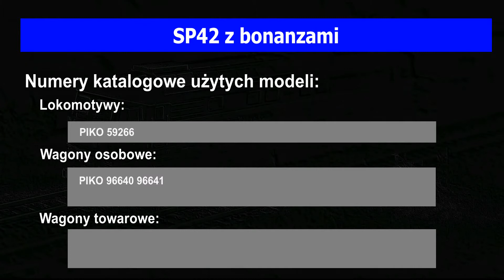Na życzenie: SP42 z bonanzami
Film przygotowany dla kolegi "TheKolejarz287 H0".

Miłego oglądania!